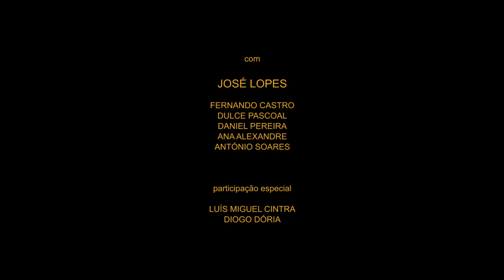18º Doclisboa | Sinais | Guerra - José Oliveira e Marta Ramos